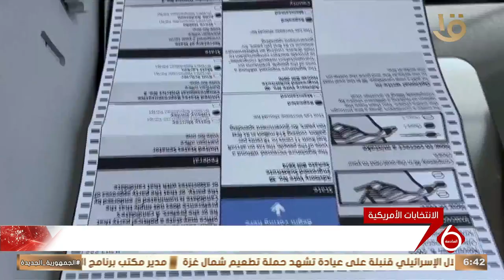نشرة السادسة | معلومات ومخاوف من احتمال اندلاع أعمال عنف مرتبطة بالانتخابات الأمريكية